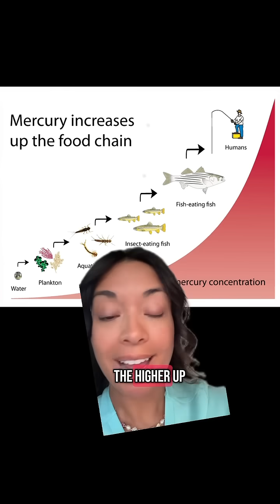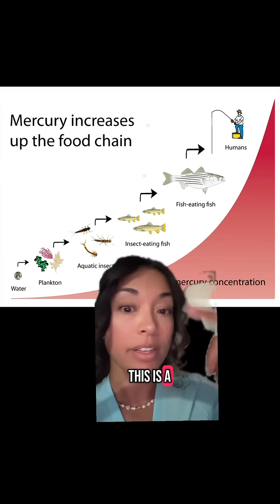What is Minamata disease?